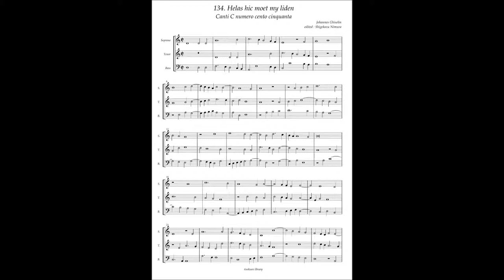Canti C No.134 Johannes Ghiselin "Helas hic moet my liden"